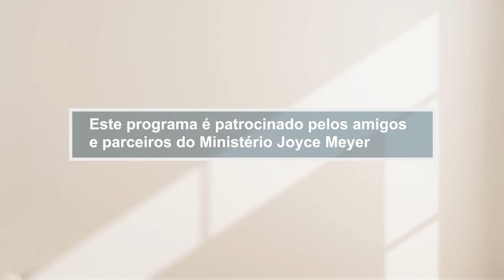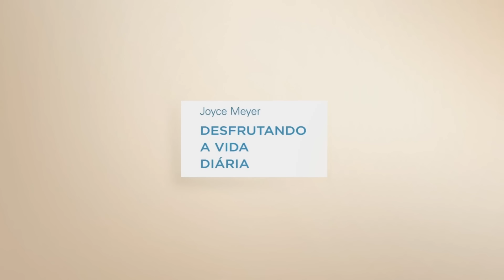Você é gentil ou mal-humorado? | Joyce Meyer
Você já ficou mal-humorado? Hoje, aprenda a abraçar a compaixão de Deus e descubra o poder de viver com um coração terno.